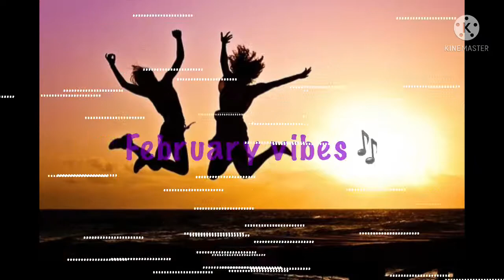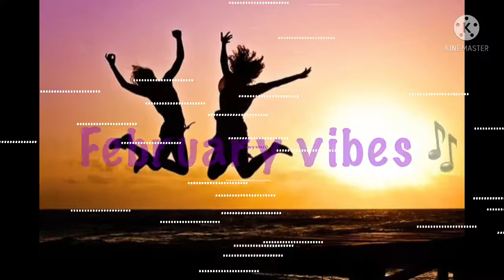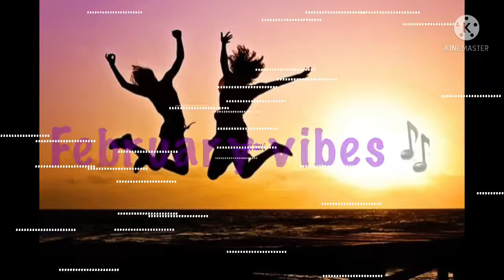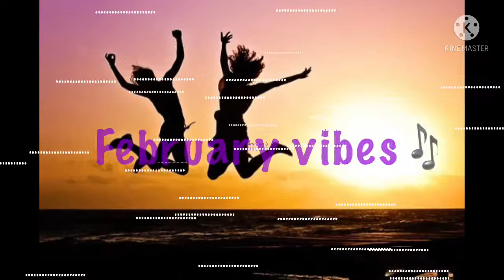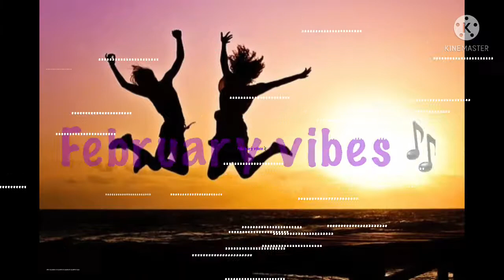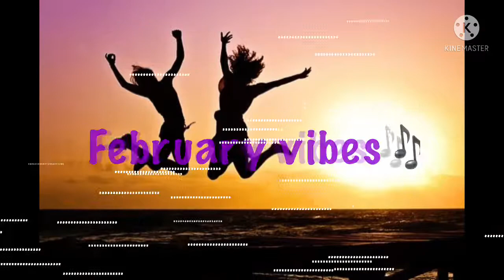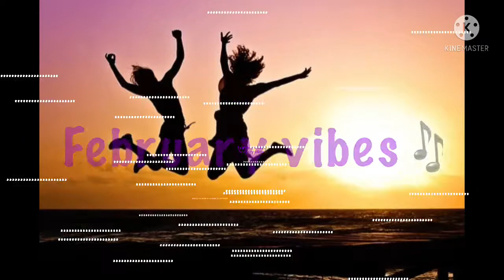February Mood 🌱 Trending Tiktok songs 2022 ~Viral songs latest 2022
🔔 Deep Chill Mix is created to promote and support new artists, (musicians / labels, composers, producers, photographers / filmmakers) who want to create a fan base. Send your song or video on Deep Chill Mix